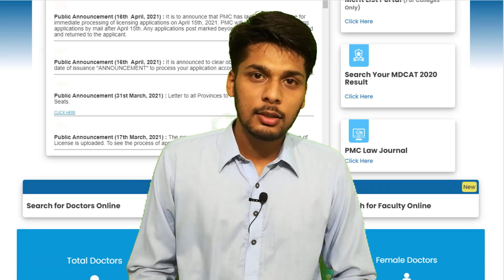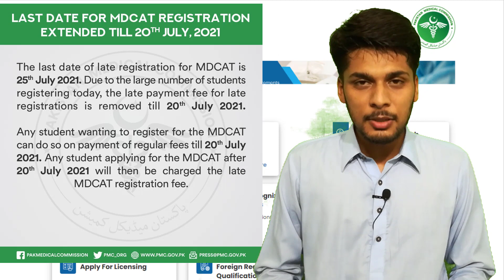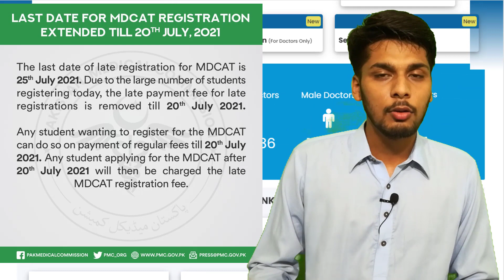MDCAT 2021 Registration issues | mdcat 2021 registration last date | mdcat 2021 latest news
Mdcat 2021 Latest news today is mdcat 2021 and MBBS admission 2021 are going to held and mbbs admission Policy 2021 is very necessary to know we are now going to discuss about MDCAT 2021 SYLLABUS and mdcat 2021 changes and all about mdcat 2021 and (will mdcat 2020 re conduct)